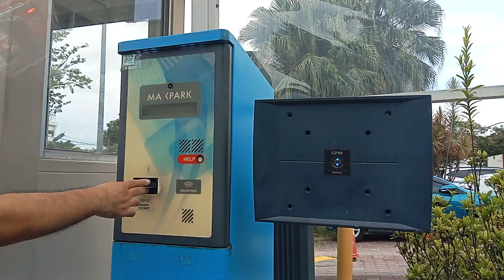The long drive home.😮‍💨